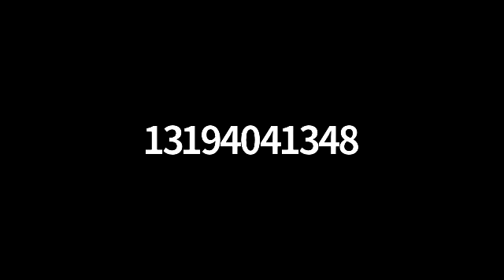Returning to the K-12 School Year - Grow Cedar Valley Town Hall Meeting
CedarValley K-12 institutions are planning and releasing their return to learn plans. It is clear that organizational grace will be crucial to success for our area students. Thank you to area superintendents for spending time to share this information with the business community.

- Dr. Andy Patee, Cedar Falls Community School District
- Tom Novotney, Cedar Valley Catholic Schools
- Dr. Jane Lindaman, Waterloo Community School District

Join in this town hall meeting recording and get a glimpse of what we may be able to expect for this upcoming school year in the Cedar Valley.